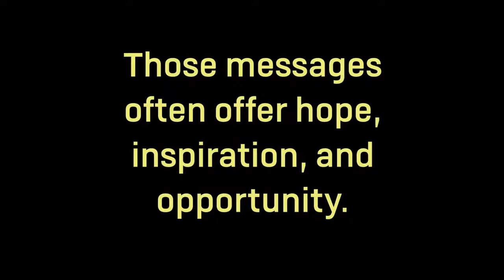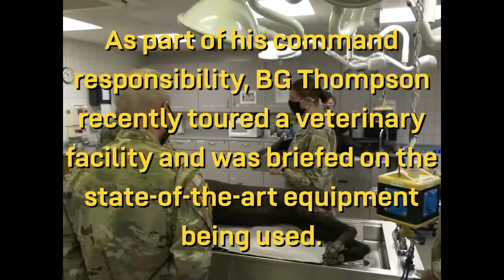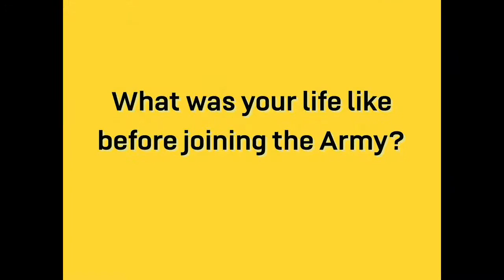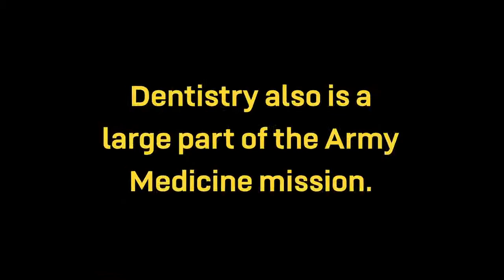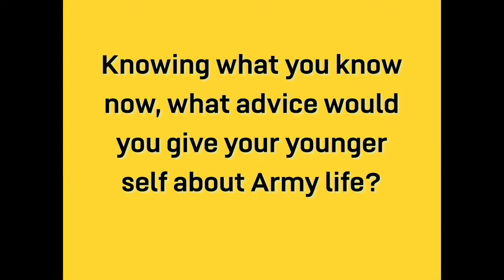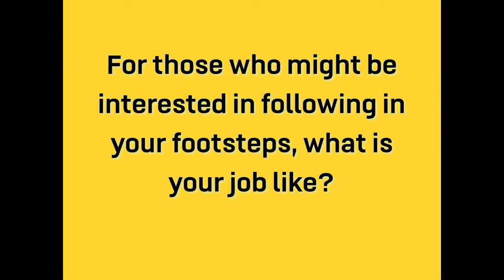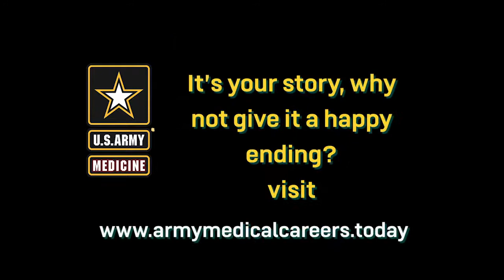My Army Medicine Story Brig Gen Mark Thompson, Health Command Europe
This is another in the "My Army Medicine Story" series I produced for the 6th Medical Recruiting Battalion, featuring senior military officers talking about their life and careers in Army medicine.

BG Mark Thompson, commander of Regional Health Command Europe, tells the story of his career in Army Medicine. From his beginnings as an Army Health Professions Scholarship Program recipient through his years as a neonatologist, BG Thompson talks about his life and career over 35 years in the Army. This is another in the My Army Medicine Story series produced by the 6th Medical Recruiting Battalion.